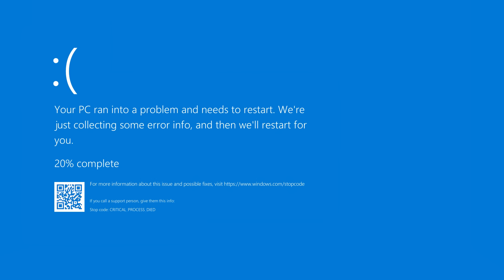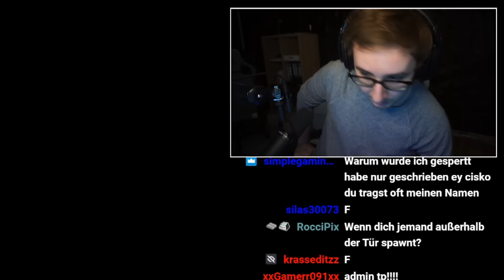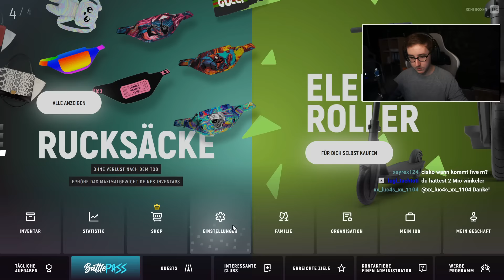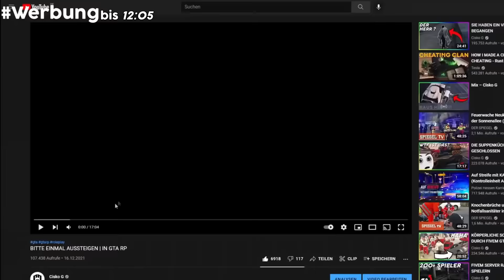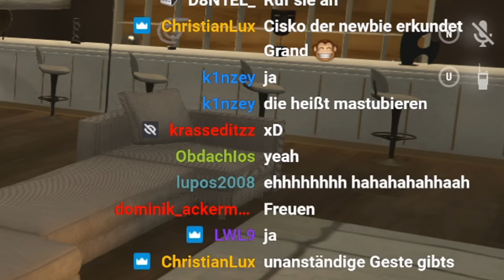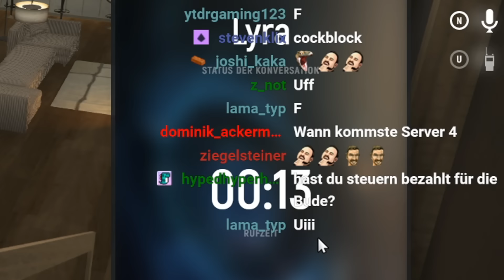DESWEGEN WURDE ICH AUF TWITCH GEBANNT